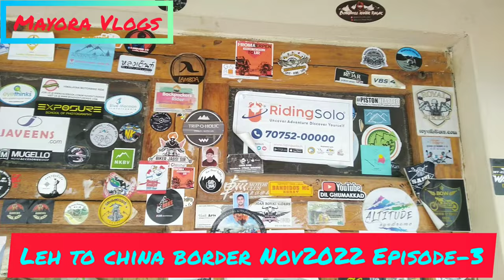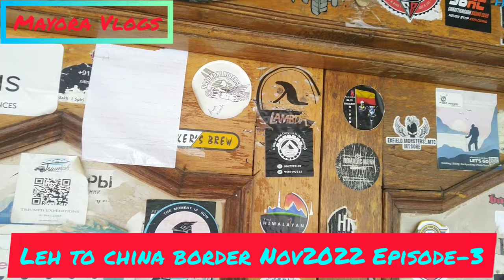How Ladakh looks in winter? Episode-3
this tour started from Leh on 12 th November 2022 and reached Tangtse on 12 evening. On the way we covered Leh, Thiksey, Karu, Chimdey Monestary, Shakti village, Zingral, Chang La, Durbuk and Tangtse.